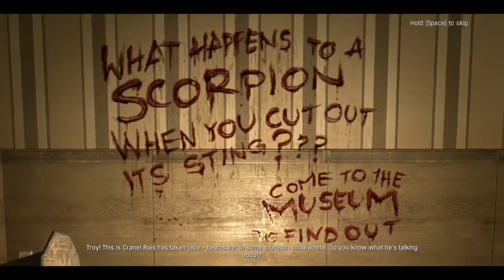Dying Light co-op with Flik (Fliks Gaming Stuff on youtube) - 51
Dying Light co-op with Flik (Fliks Gaming Stuff on youtube) -- Watch live